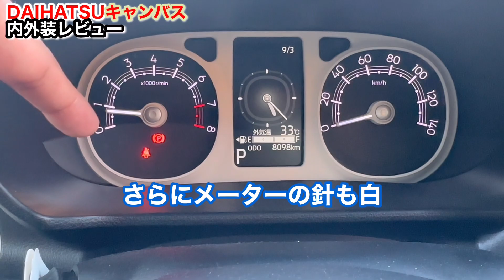【新型ムーブキャンバス】インテリアと機能に驚きました‼️お洒落女子必見の軽自動車となっております😊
本日の企画は、DAIHATSUムーブキャンバスの内外装レビューになります！！！初めてみる室内空間には驚くほどおしゃれな車内でした🤩
オシャレな軽自動車を探されている方はぜひご参考にして見て下さい😊

過去に色んな車を乗ってみて、自分はセダンが好きという事がわかりました。そんなセダンを愛する男が、愛しているからこそ言える事や、お伝えできる事を皆さんにお伝え出来たらなと思い、動画撮影をしました。車関係の動画をアップしていきたいと思いますので、よろしかったら最後までご覧下さい。
ROOMにて商品紹介しています